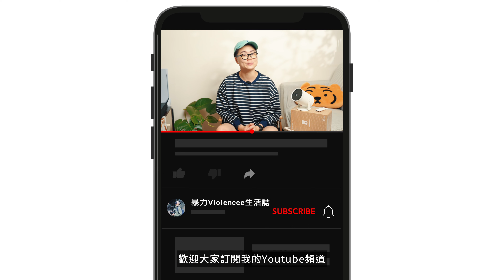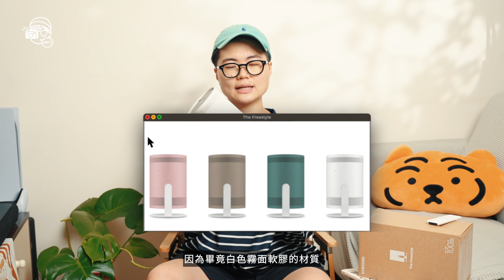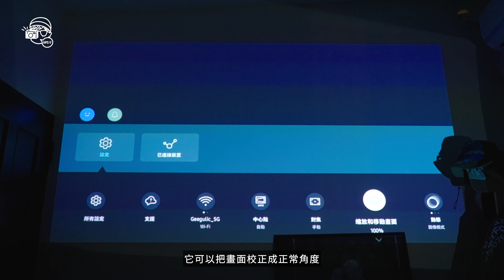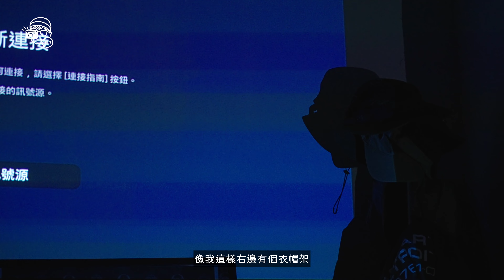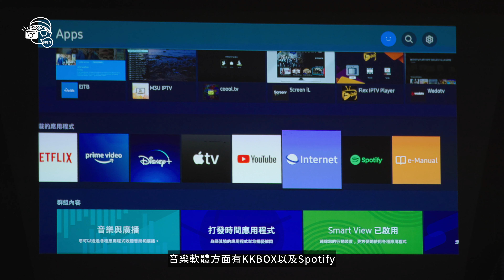【台灣製】它很貴，但貴得有道理！超高畫質Samsung The Freestyle小型投影機實測！第一支國語評測就給三星了～輕鬆投影100吋｜正版Netflix授權｜自動梯形校正【暴力開箱與評測】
【非常感謝台灣三星與Momo購物網邀請合作】

非常值得成為你第一台的投影機-Samsung The Freestyle

加入暴力軍團Discord吹水

vio_veevee
我的器材兄弟們 My Gear :

相機 Camera-
 Sony A7siii
 Blackmagic Pocket CInema Camera 4K
 Sony RX100IV

相機外接螢幕 Monitor：
Portkeys P6
Portkeys LH5H

燈光 Lighting-
Aputure Tri-8C
Aputure Mini-20
Aputure F7
Aputure MW
Aputure MC
Aputure B7C

收音 Sound-
Deity S-Mic2
Aputure A-Lav

電腦 Editing-
2018 MacBookPro 15" with Final Cut Pro X
Hackintosh